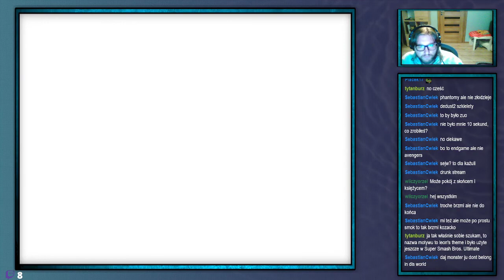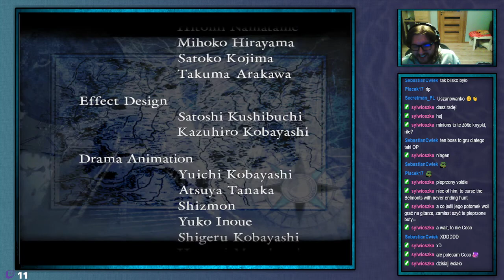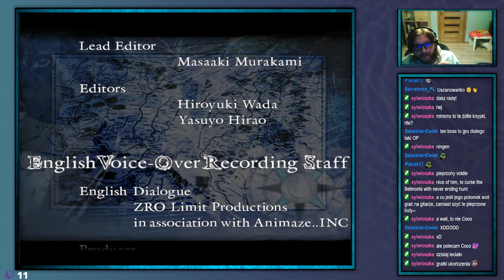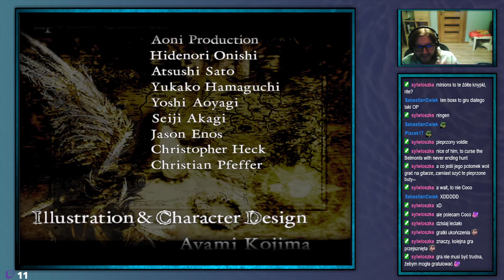ShinjiFaraday archiwum: Zamkowania Lament Inocentego—4—13.11.2022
Streamy w każdą środe o 18:00 i sobotę o 17:00
Streamy na: